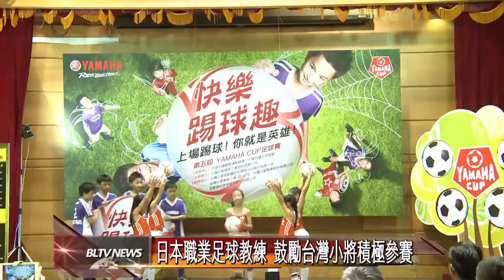20131031 YAMAHA CUP足球賽 11月熱情開「踢」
連續舉辦第五年的YAMAHA CUP足球賽，今年會從11月開始，在全台陸續登場。因此，主辦單位，在日前特別舉行記者會，來介紹今年的賽事內容。同時，還邀請到日本知名的職業足球隊教練：茶野隆行教練，來到台灣，和小球員們交流，鼓勵他們要積極爭取比賽榮譽。